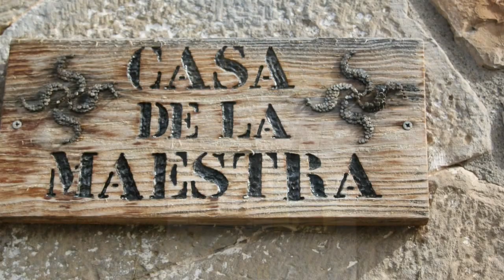Castejón de Sobrarbe o Castillón de Sobrarbe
Castejón de Sobrarbe (Castillón de Sobrarbe en aragonés) es una localidad española perteneciente al municipio de Aínsa-Sobrarbe, en el Sobrarbe, provincia de Huesca, Aragón. Antiguamente tuvo ayuntamiento propio.
Índice

Historia

En 1049 (según una placa figurante en la pared del local Social), el pueblo tenía otra denominación: Castellone, La placa recoge la grafía del primer documento en que aparece reflejado el nombre del pueblo, original del cual se guarda en el Archivo de la Corona de Aragón en Barcelona.

Hasta 1609, sólo se llamaba Castejón, pero se decidió - en 1646 - añadirle el de Sobrarbe, pasándose a llamar Castejón de Sobrarbe.
Situación geográfica

Situada a 22 km de Aínsa, está en la ladera meridional de una pequeña colina en la que estaba radicado el castillo que le da nombre (Castellone=Castillo=Castejón).
Arquitectura

Es reseñable la arquitectura popular de sus construcciones entre las que destacan la iglesia de la Asunción, gótica del siglo XVI y las ermitas de Santa Waldesca y San Hipólito.

Casi a punto de perder todos sus habitantes, en 1991 tenía un único vecino de los 28 que había tenido en 1980. Entre 2005 y 2010 ha mantenido 7 vecinos.
Fiestas

Sus fiestas se celebran el 28 de mayo y romería a Santa Waldesca. El 13 de agosto se celebra la romería de San Hipólito. El 15 de agosto se celebra la fiesta en honor a la Asunción
Monumentos

    Iglesia de Nuestra Señora de la Asunción, de estilo gótico. Gran nave con ábside poligonal que data de 1557. La torre del campanario es de sillería, encontrándose a los pies de la nave.
    Ruinas del castillo del Castellar